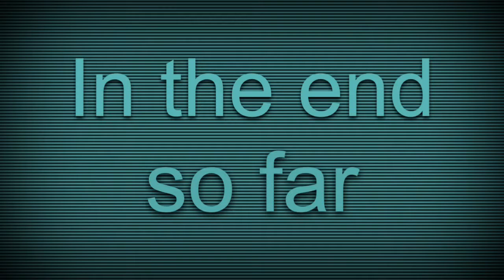deprerisng e d g y video 😢🔪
I made this because I was depresed because I found out I had cripling depression. (VENT)